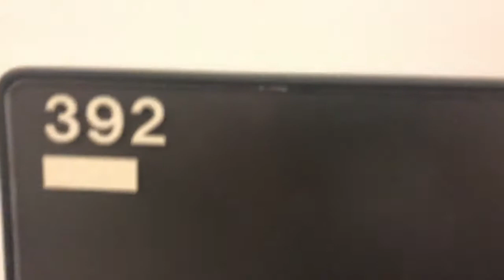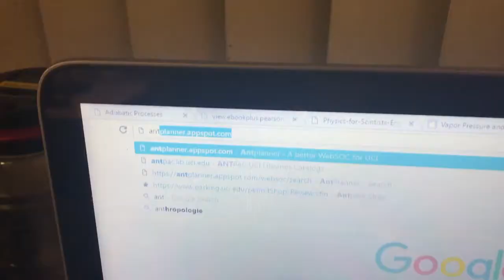The Library by Navo Visagan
Entry in the 2016/17 UC Irvine Libraries Student Video Contest